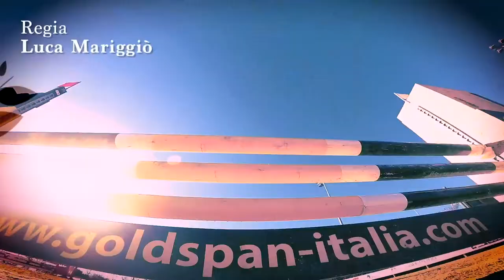The Experience Vol.4 - Episodio 5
From Day 5: Campus Master Class Experience (CMC 2022 Vol. 4): taglio del nastro per i giovani atleti in gara!